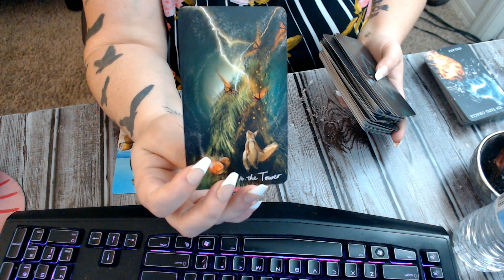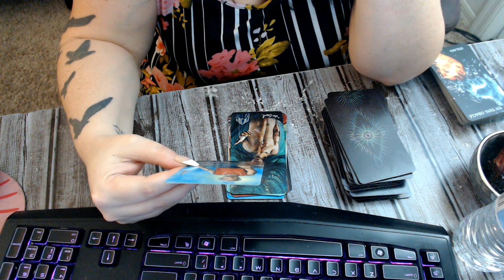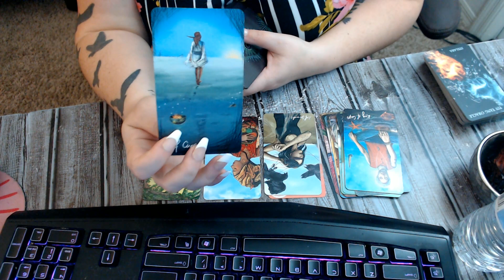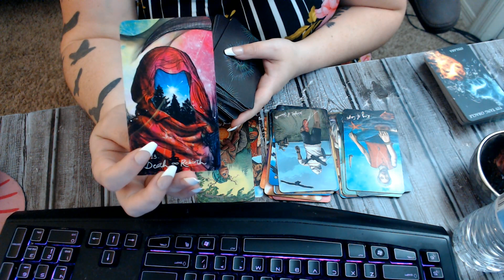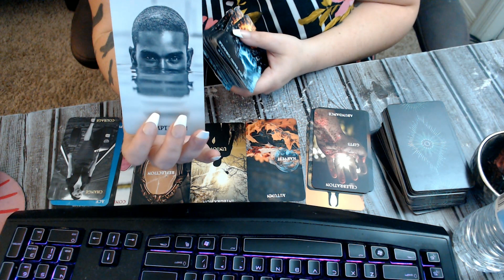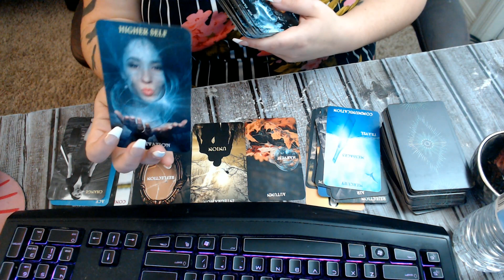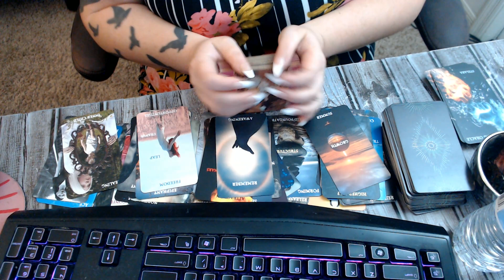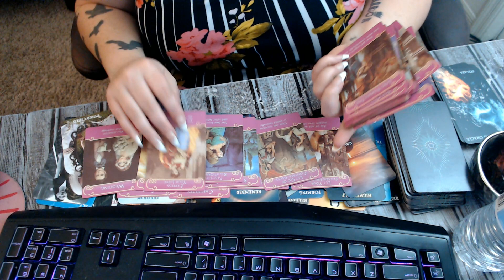pisces weekly tarot reading march 14 2021